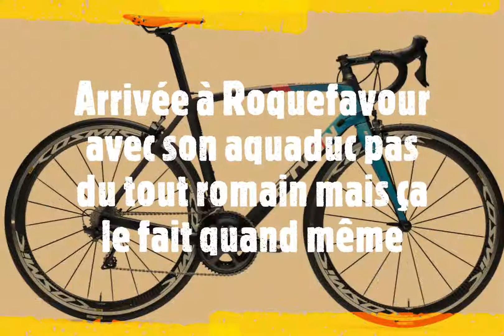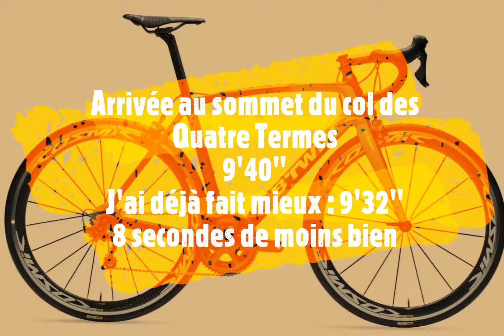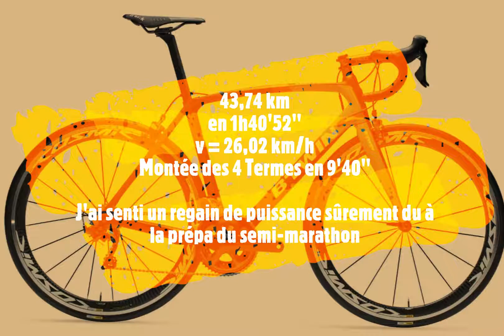20190816 Vélo Roquefavour Coudoux Eguilles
Petite sortie vélo le 16 août 2019